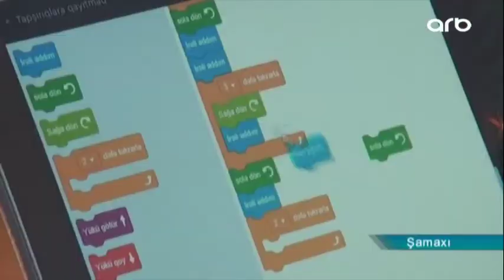Şamaxıda “Kod saatı”